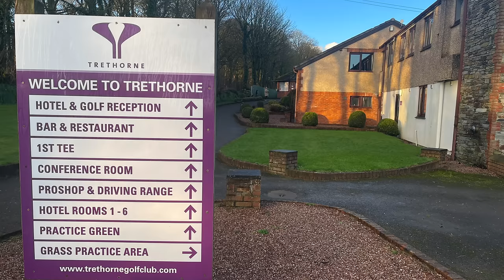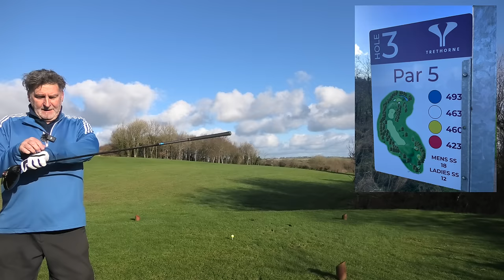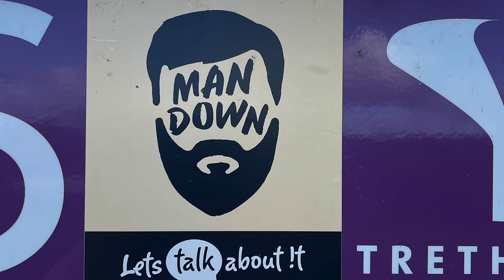A ROUND WITH OGGIE. NEIL NOT NEAL Big Oggie's Diary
In this week's Big Oggie Diary I thought I would interview and indeed introduce properly one of our latest Buccaneers.

This is also me bringing back a series which I started when the channel was very young, called A Round With Oggie.

So come and watch us tackle a few holes at Trethorne Hotel ands Golf Club.
And lets; find out more about Neil...NOT Neal.

COME AND JOIN OUR FREE FORUM AND CHAT WITH A WHOLE NEW COMMUNITY OF LIKE MINDED GOLFERS OVER AT THE BIG OGGIE GOLF CLUBHOUSE.

PERKS WILL INCLUDE EARLY ACCESS TO PURCHASE TICKETS FOR MY BIG OGGIE CHARITY GOLF DAY.